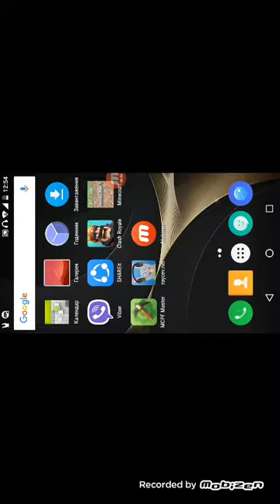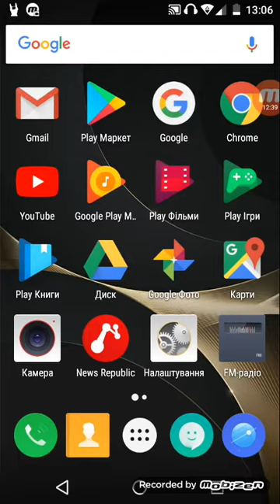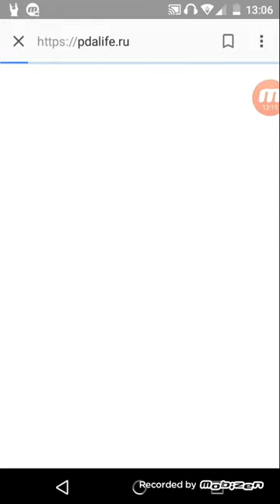Нова версия манькрафта урааа!